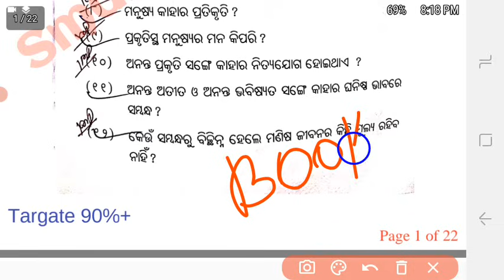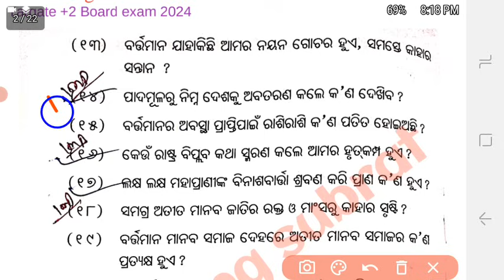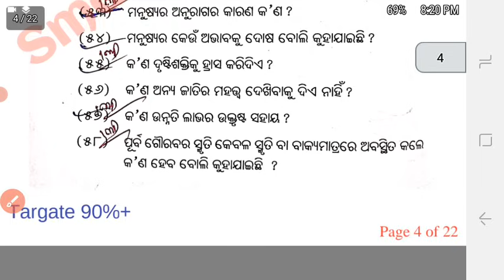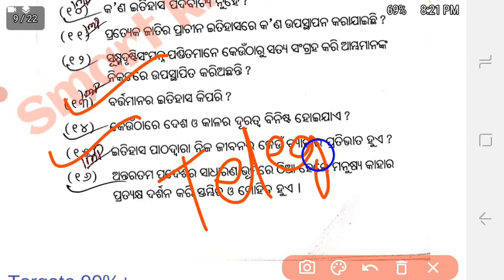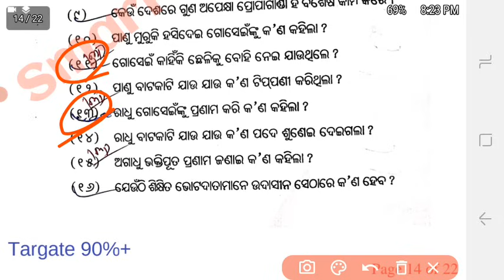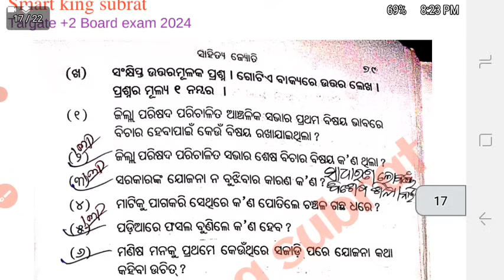ଆସିଗଲା Mil ଓଡ଼ିଆ ସୁପର୍ ସିଲେକ୍ସନ୍|+2 Mil odia 1mark 2mark 3mark selection question